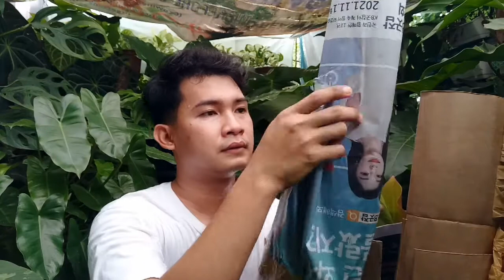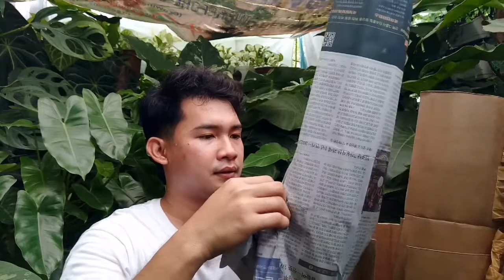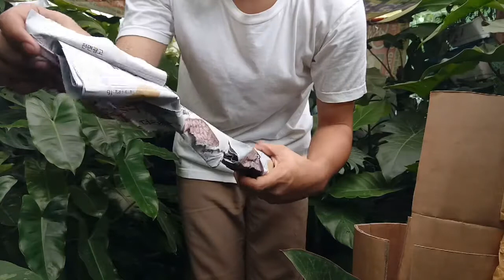UNBOXING PHILODENDRON PLANT